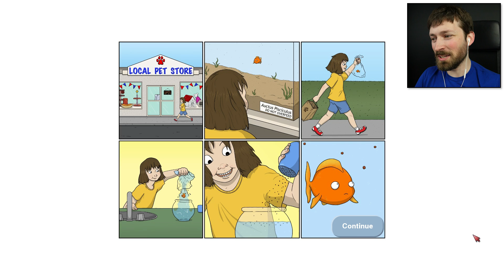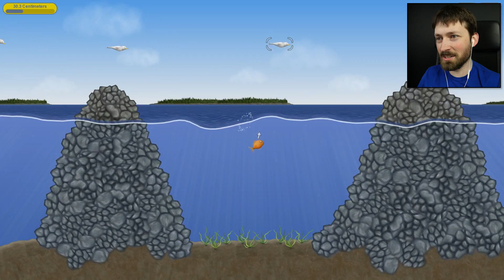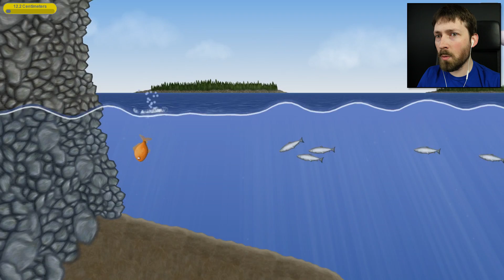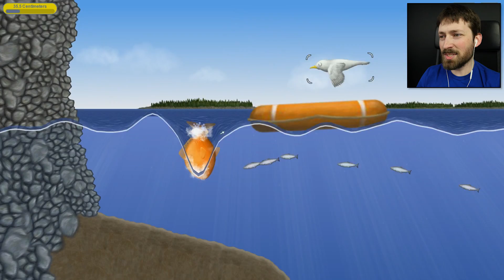PET GOLDFISH EATS EVERYONE - Tasty Blue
Remember that pet goldfish you flushed when you were seven? Turns out he was alive...